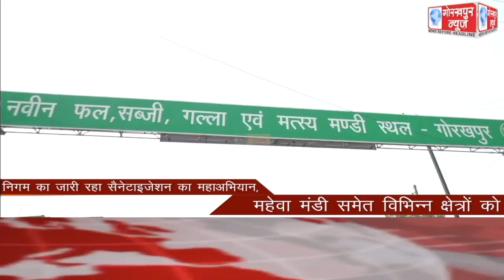GORAKHPUR NEWS Headlines 09-05-2021